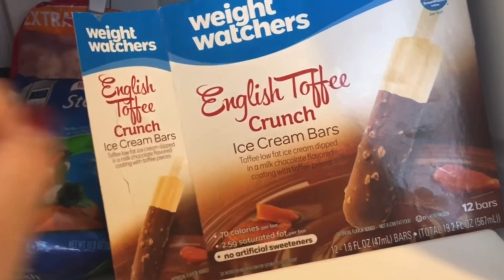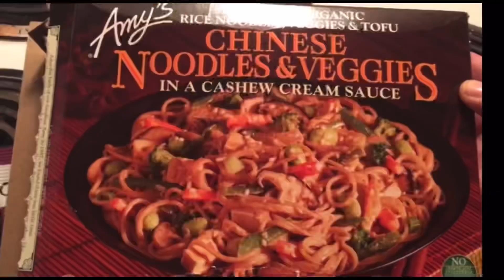Amberlynn Reid saying all of her food is “SoOoO GOOD”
EVERYTHING IS SO GOOD TO OUR GORRRRRLLLLLLLLL